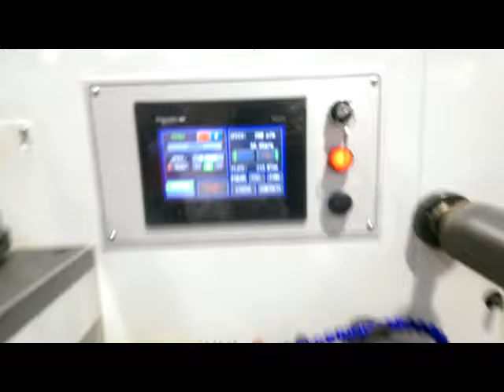TOP-330PLUS FLEXO VARNISHING DIE CUTTER SOLUTION